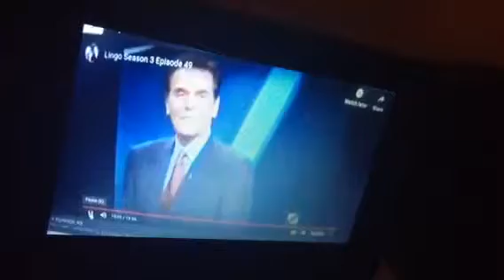first lingo ball pull